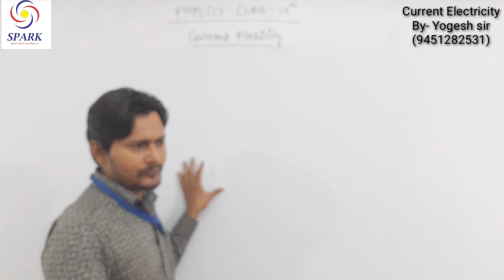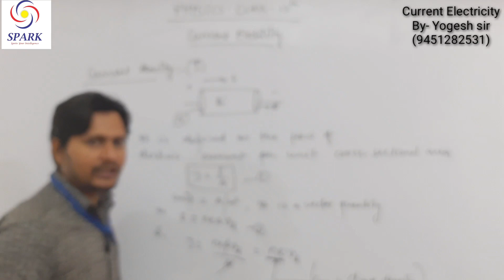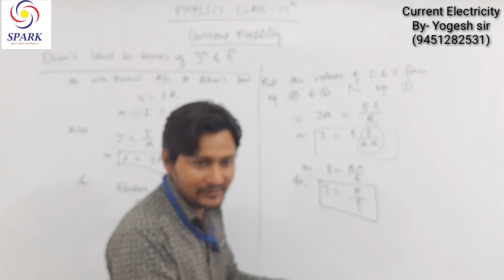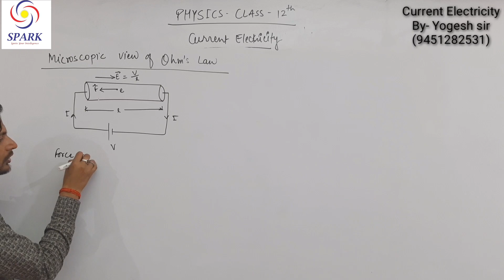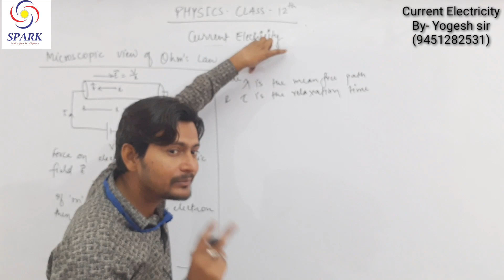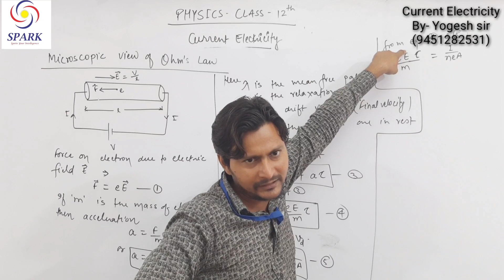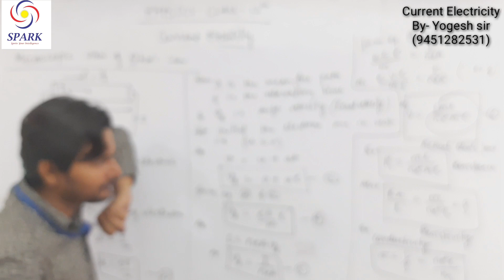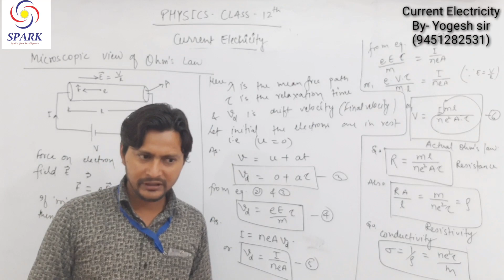Current Electricity Class-12th(4th lecture)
Current density, Microscopic view of Ohm's law and Ohm's law in terms of current density and electric field.